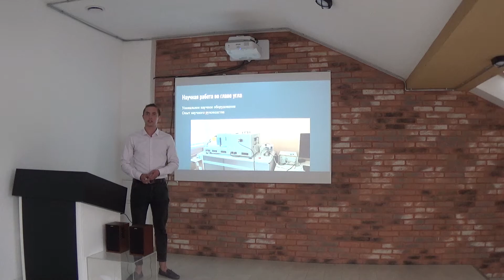Аспирантура в ИГХТУ. Взгляд изнутри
Аспирант 3 года обучения Усольцев Сергей